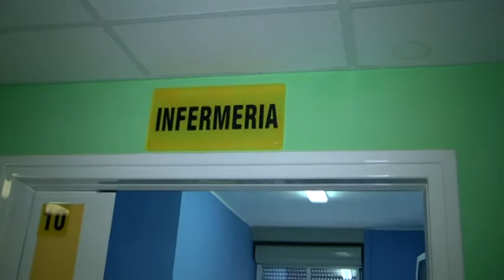OSPEDALE DI EBOLI, ARRIVATI I NUOVI RENI ARTIFICIALI